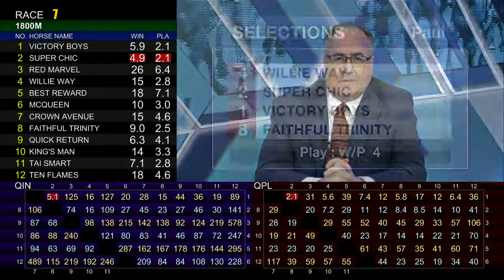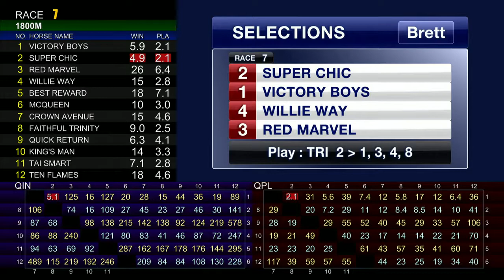[Racing To Win] 17/18 #72 Happy Valley - Turf B Course - Worked Back meeting on 16 May (Race 7)